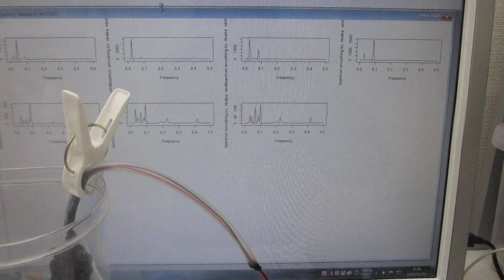メガヘルツの超音波発振制御と表面弾性波（超音波システムの開発技術）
超音波刺激を最適化を実験検討している様子です

　１）５０次以上の高調波の制御を実現していること
　２）２０ｋＨｚ以下の共振現象と非線形現象を最適化できること
　３）複数の超音波発振に応用すること・・・を確認しています。